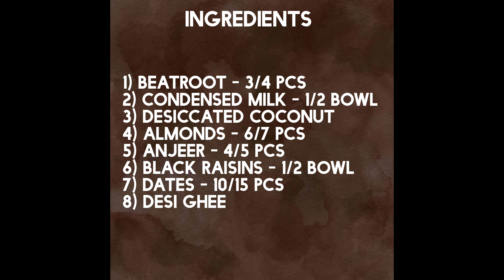Healthy Pregnancy Snack: Iron-packed Beetroot Khajoor Coconut Ladoo Recipe | Dates chakunder laddu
Iron Rich Beetroot-Khajoor-Coconut Ladoo/Beetroot-Dates Ladoo | Pregnancy food | Annu chauhan

Dates chakunder laddu |  Chakunder khajur laddu

We are going to use Beetroot-Khajoor(Dates) and Coconut in this as our main ingredients.As you know the the imporantance of these things ,the umpteen health benefits of dates and Beetroot has made the delicious fruit of the most sought after foods in the world of health and nutrition. Dates and Beetroot are a good source of various vitamins and minerals, energy, sugar, and fiber. It also contains calcium, iron, phosphorus, potassium, magnesium and zinc.